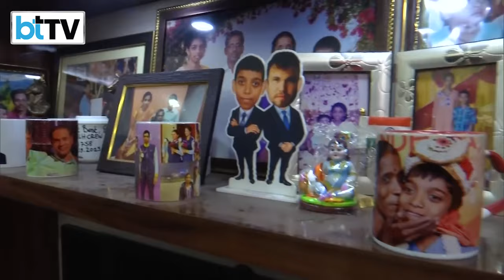ISRO Chief S Somanath Meets Indian Chess Grandmaster Rameshbabu Praggnanandhaa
ISRO Chief S Somanath met Indian chess player Rameshbabu Praggnanandhaa at his house in Chennai. The ISRO chief gave a replica miniature of the GSLV rocket to the chess player as an encouraging gift and wished him all success in his upcoming matches. During Mr Somanath's visit, Mr. Praggnanandhaa showed his prizes to him and expressed his wishes for the success of ISRO scientists and for the future Mission Gaganyaan.